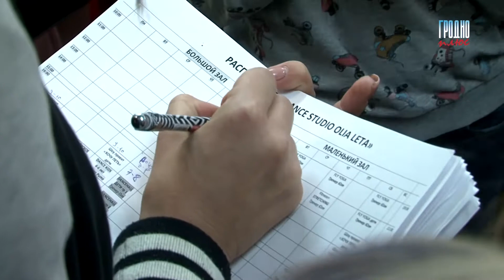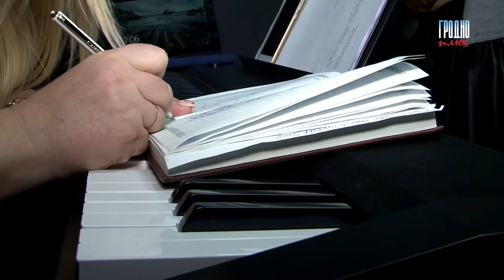Хочу петь. Выпуск 1